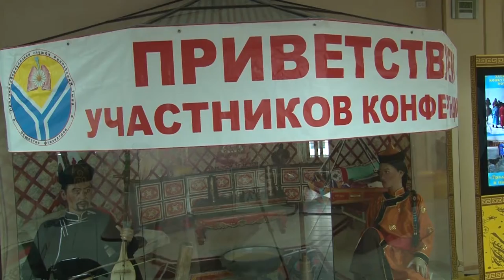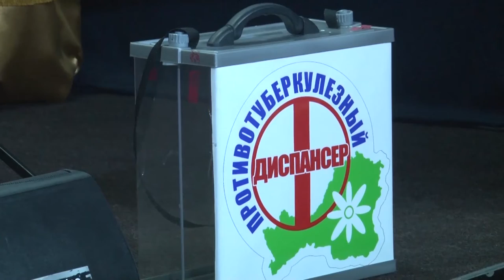Поможем сохранить здоровье наших детей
Сегодня на базе Центра тувинской традиционной культуры и ремесел прошла благотворительная акция «Поможем сохранить здоровье наших детей». Врачи республиканского противотуберкулезного диспансера совместно с сотрудниками районных центральных больниц в рамках акции обсудили вопросы профилактики и выявления туберкулеза в ранних стадиях, в частности у детей.